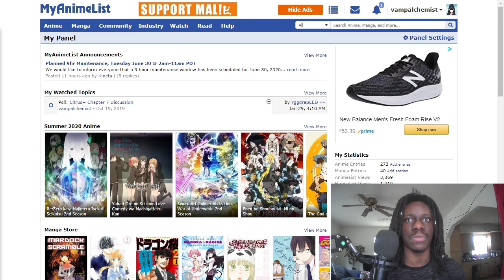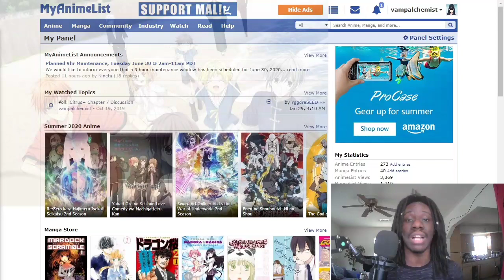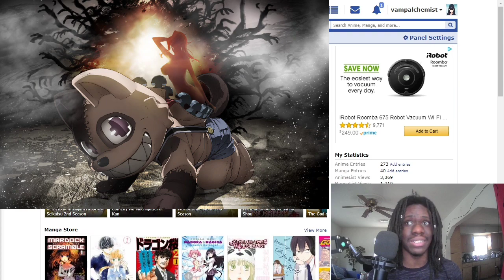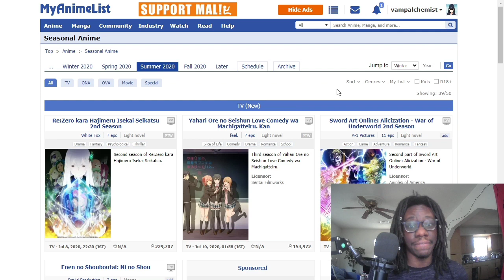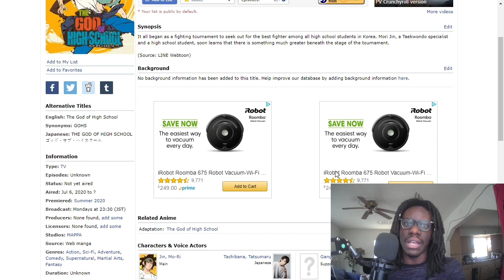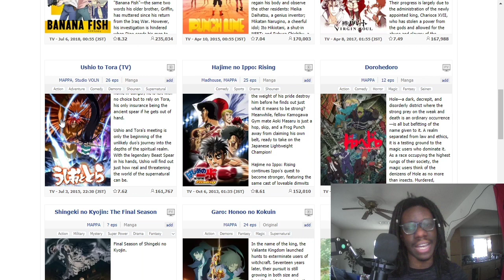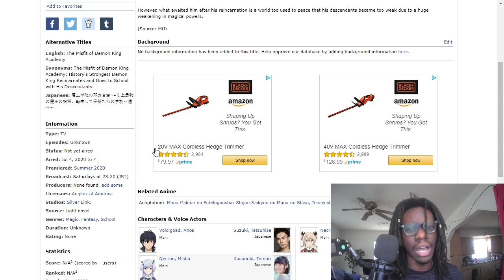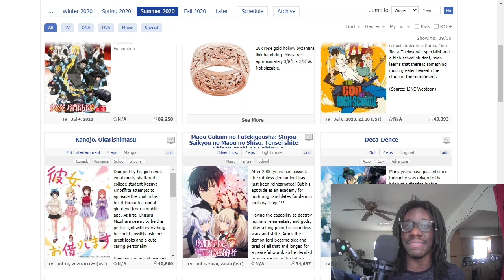2020 Summer Season Of Anime | What Will I Be Watching?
Something light...